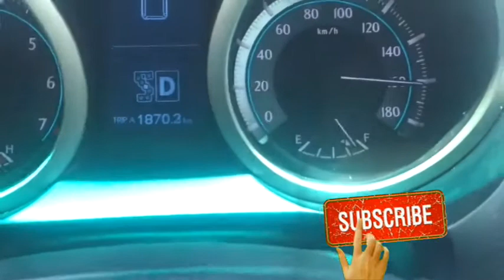remax song, how to make vedio, car driving